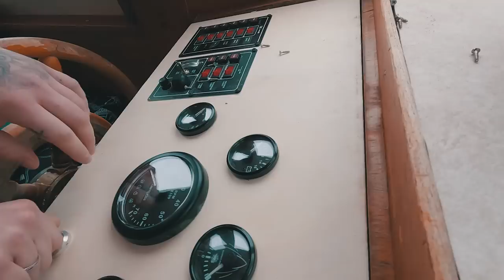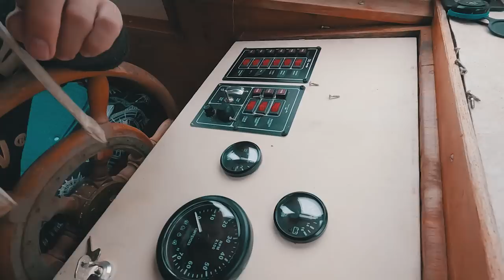ERSTE NACHT auf einem SEE! Ankern + Basteln + Kochen aufm BOOT | Projekt Beluga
🔨 UNSER WERKZEUG:

Absaughaube Winkelschleifer
Drahtbürsten Set Winkelschleifer
Nass Trocken Sauger